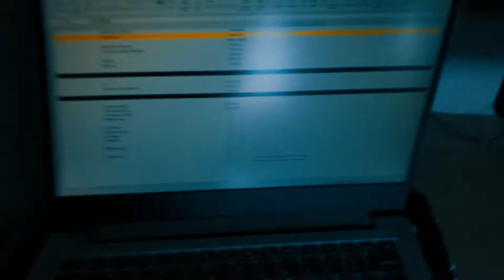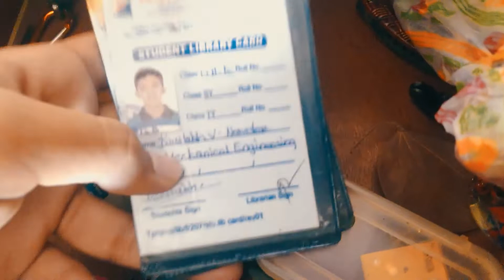What's in my DRAWER ? | HOME VLOG HINDI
In this video we’ll walk you through:
-some memorize of my childhood in my drawer
-some electronic parts in my drawer
-friendship band in my drawer

Our channel is about Home and outdoor vlogs too. We cover lots of cool stuff such as Vlogging, roasting, and unboxing
MUSIC CREDITS